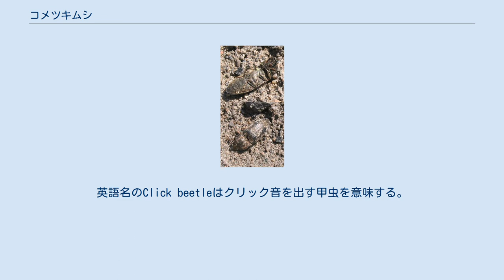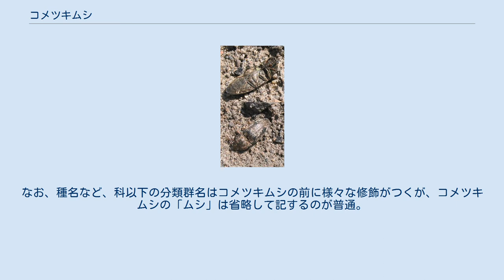コメツキムシ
擬死行動をとるコメツキムシ コメツキムシ（米搗虫）は、昆虫綱コウチュウ目に属するコメツキムシ科に属する昆虫の総称である。
和名をコメツキムシとする種はない。
 仰向けにすると、自ら跳ねて元に戻る能力がある小型甲虫。
米をつく動作に似ていることからこの名前がある。
 比較的硬い体の甲虫。
外見的にはタマムシ類にも似ている。
体型としては幅が狭く、縦長で腹背にやや扁平。
小さい方は1mmほどのものから8cmに達するものまであり、日本ではウバタマコメツキやヒゲコメツキなどが3cm程度になるのが大きい方である。
 頭部はまっすぐ前を向き、口器は小さいがしっかりした噛む口となっている。
触角は先細りの単純な形のものが多い。
中には節ごとに突き出して鋸歯状や羽状になった例もあり、日本ではヒゲコメツキが立派な触角を持つことで有名。
 胸部と腹部は幅広くつながる。
前翅は後方に狭まる。
体色は全体に単純で地味なものが多く、黒から褐色のものが多い。
しかし熱帯では金属光沢を持っているものもあり、日本では八重山諸島に産するヨツモンオオアオコメツキなどはその例である。
また多様な色や斑文を持つものもある。
日本ではベニコメツキが真っ赤な前翅を持つのでよく目立つ。
 コメツキムシには普段は草や低木の上などに住む種が多い。
石の下に住むものもいる。
天敵に見つかると足をすくめて偽死行動をとる（世に言う「死んだふり」）。
その状態で、平らな場所で仰向けにしておくと跳びはね、腹を下にした姿勢に戻ることができる。
（胸-腹の関節を曲げ、胸を地面にたたきつけると誤解されるが、頭-胸を振り上げている。地面に置かず手に持つことで確認できる。（昆虫の構造については昆虫へ））この時はっきりとパチンという音を立てる。
英語名のClick beetleはクリック音を出す甲虫を意味する。
 天敵などの攻撃を受けてすぐに飛び跳ねる場合もある。
これは音と飛び跳ねることによって威嚇していると考えられている。
この行動をとらないコメツキムシ科の種も存在する。
 幼虫の多くは土壌性で、細長い円筒形で硬く、光沢のある茶色をしているものが多い。
腐植質を食べるものや、他の虫を食べるものがいる。
栽培植物の根や地下茎などを食害する種もおり、農業や園芸関係では一般に「ハリガネムシ」と呼んで防除の対象にしている。
大根やジャガイモなどの害虫として知られるマルクビクシコメツキ、クロクシコメツキ、クシコメツキ、トビイロムナボソコメツキ、コガネコメツキ等の幼虫がこれにあたる。
標準和名でハリガネムシと呼ばれているのは、類線形動物門に属しコメツキムシと全く異なる生物である。
 中南米には胸部と腹部が発光する“ヒカリコメツキ”が生息している。
 日本で約600種、世界で10000種が知られる。
一部を記した。
なお、種名など、科以下の分類群名はコメツキムシの前に様々な修飾がつくが、コメツキムシの「ムシ」は省略して記するのが普通。